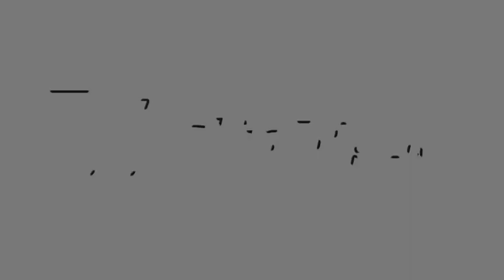IRS Postpones New $600 Tax Law Until Next Year - Great News!